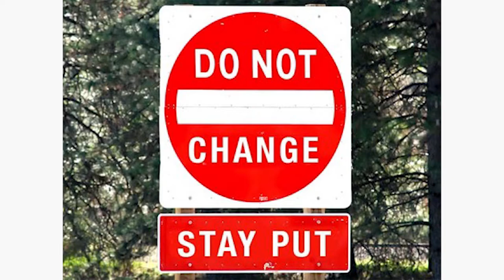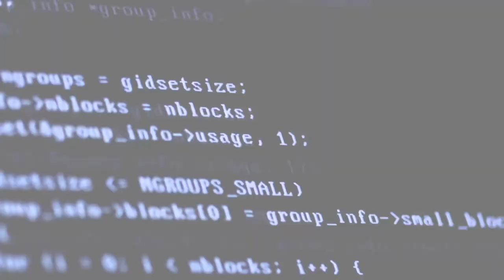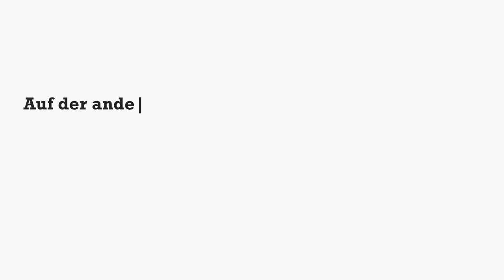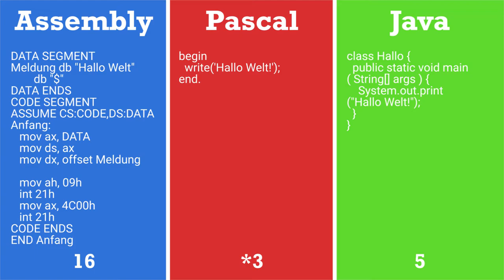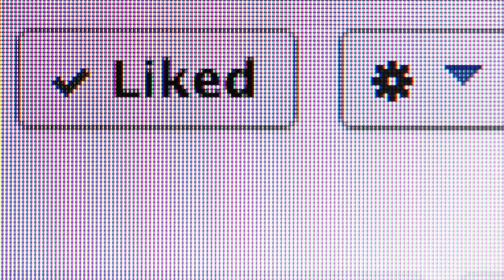Assembly - Coding der 2. Generation 💻 Programmiersprachen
Im heutigen Video der Programmiersprachen-Serie erfahrt ihr, was die Assembly-Sprache beziehungsweise -Sprachen ist/sind und wozu ihr sie einsetzen könnt.

Canvai following